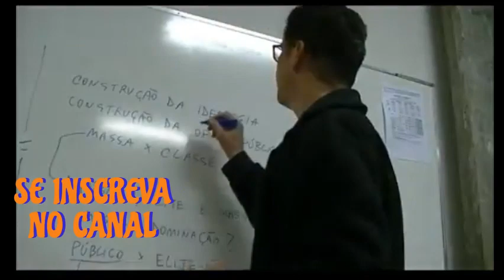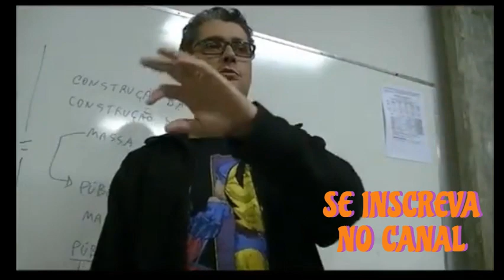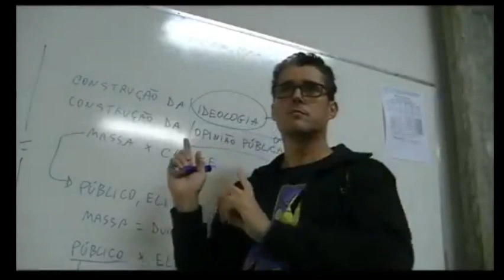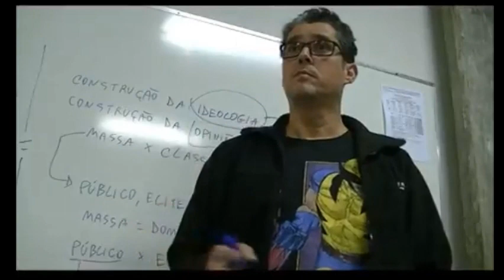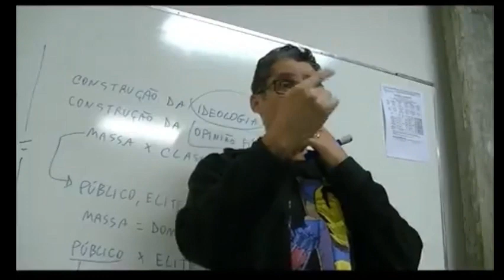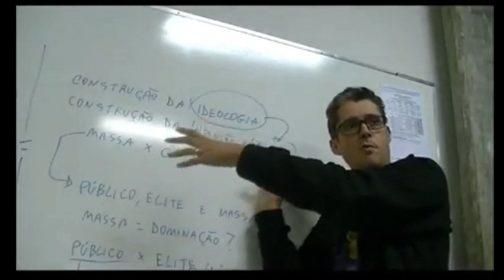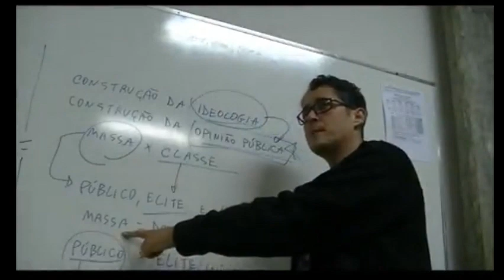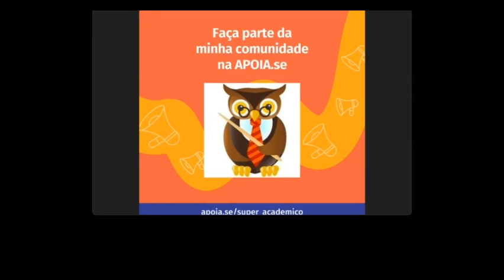Aula 09 de Sociologia da Comunicação Opinião Pública Heróis e Vilões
Aprofunde seu conhecimento em sociologia da comunicação com nossa playlist de vídeos educacionais, baseada nas obras de Gabriel Cohn e Éric Maigret. Descubra os principais conceitos, teorias e análises que moldam o estudo da comunicação na sociedade contemporânea. Esta série de aulas oferece uma visão detalhada das interações sociais mediadas pelos meios de comunicação, explorando desde a teoria crítica até os estudos culturais.

Gabriel Cohn é um renomado sociólogo brasileiro, conhecido por suas contribuições significativas na área de sociologia da comunicação e teoria crítica. Alguns dos principais tópicos abordados em seus trabalhos incluem:

Teoria Crítica da Sociedade: Influenciado por pensadores como Theodor Adorno e Max Weber, Cohn explora como os meios de comunicação de massa influenciam a sociedade e a cultura1.

Racionalização e Modernidade: Analisa a racionalização das sociedades modernas e suas implicações para a vida cotidiana e a cultura.

Comunicação e Indústria Cultural: Investiga a relação entre comunicação e a indústria cultural, destacando o papel das mídias na formação de identidades e na disseminação de ideologias.

Política do Petróleo: Em seu trabalho "Petróleo e Nacionalismo", Cohn examina a política do petróleo no Brasil e seu impacto no desenvolvimento econômico e social do país.

Crítica e Resignação: Em seu livro "Crítica e Resignação", Cohn discute a obra de Max Weber, focando na tensão entre ciência e ação, conhecimento e prática.

Esses tópicos refletem a profundidade e a amplitude do pensamento de Gabriel Cohn, que continua a influenciar a sociologia brasileira e internacional.